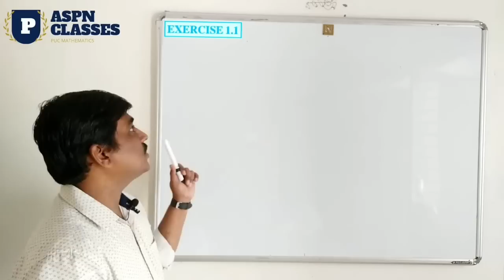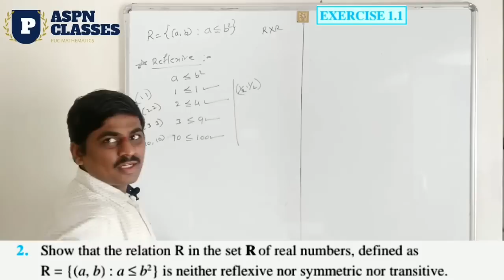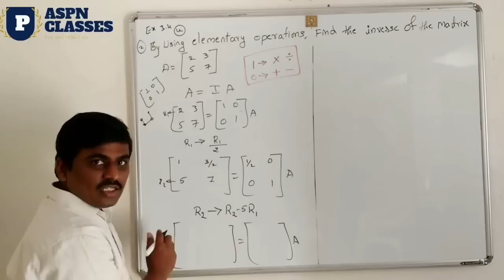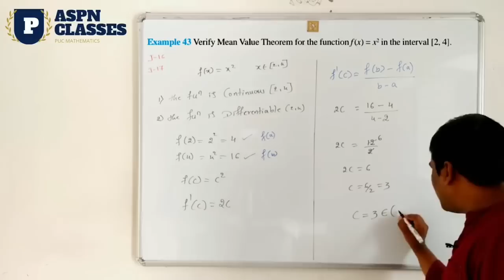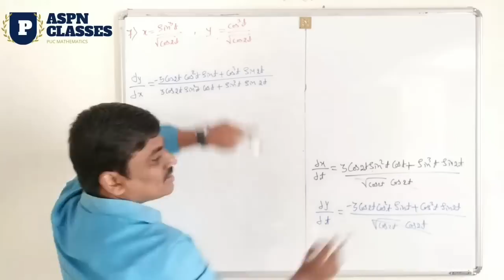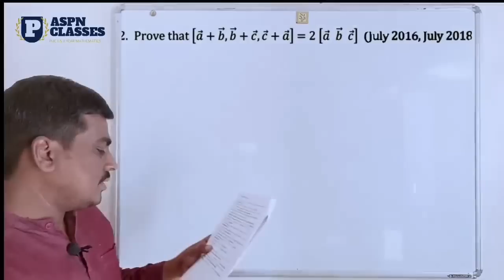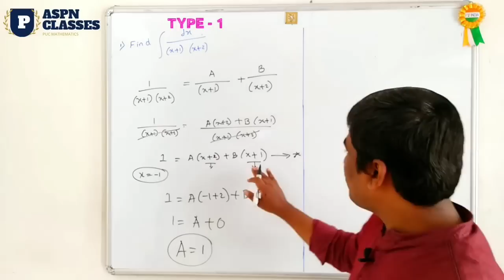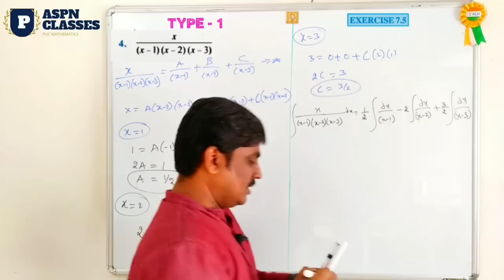PU II YEAR MATHS 3 MARKS IMPORTANT QUESTIONS 2023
Time stamps:
1) Relations and Functions - 0:31
2) Matrices - 33:27
3) Continuity and differentiability - 59:57
4) Vectors - 1:57:30
5) Integration - 2:23:33

This video is discussed about the PROBABILITY Questions

Relations and functions 5 marks Important questions (kannada)

relations and functions class 12 questions with solutions

Relations and functions 5marks important questions 2021,
5 marks important questions on one one and onto function,
RELATIOS and functions 5marks fix Quetion,
One one and onto function 5 marks important questions PU II,
Relations and functions 5marks fix Quetion
,Relations & functions in Kannada,Maths Important questions,
relations and functions important questions,relations and functions class 12 important questions,
RELATION AND FUNCTION,By